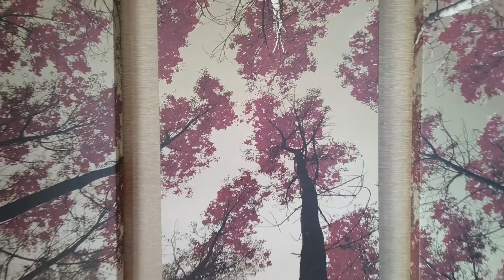Red Roof Motel Visit Erie PA.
This is a full tour of Red Roof INN Motel, One of the most renowned and reasonable price Motels in the USA. If you visit Erie PA you can stay at Red Roof INN. It's near Highway. Best hospitality as per my experience.